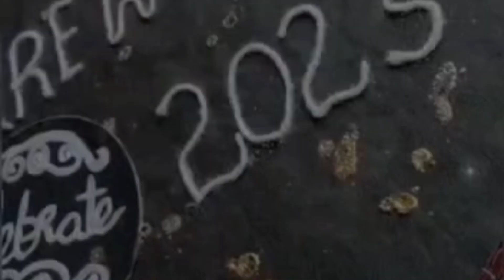FAREWELL PARTY 2K23 || BATCH - 2K19 -2K23|| Avanthi college of pharmaceutical sciences